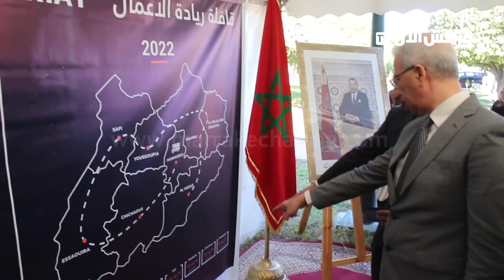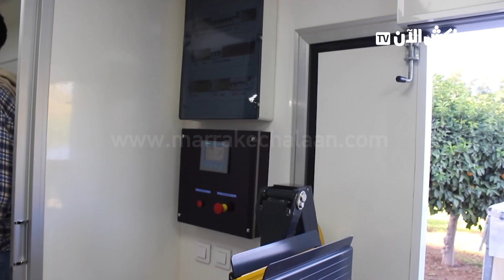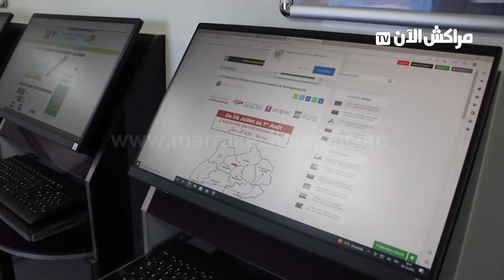انطلاق قافلة المقاولة ريادة الأعمال بجهة مراكش اسفي